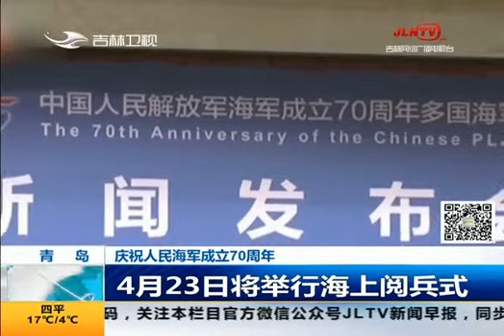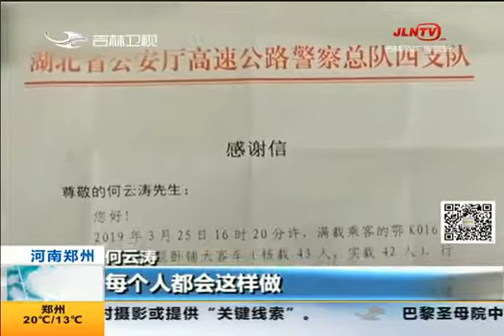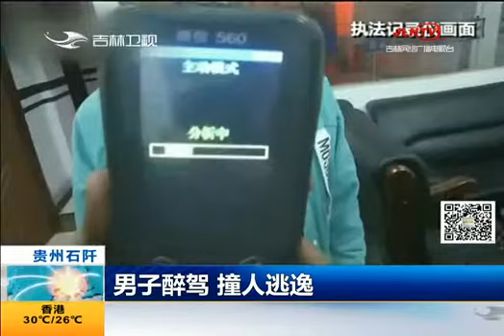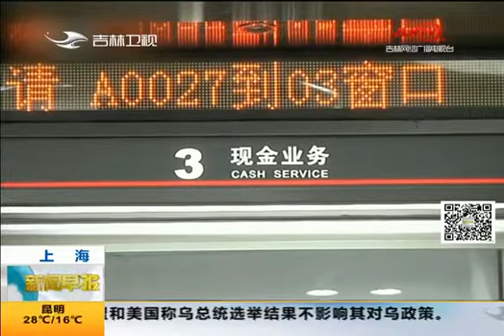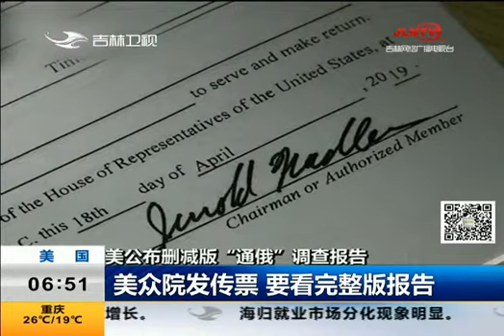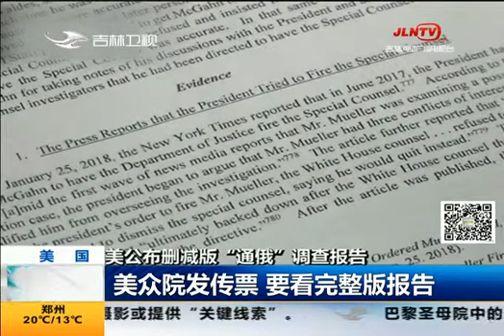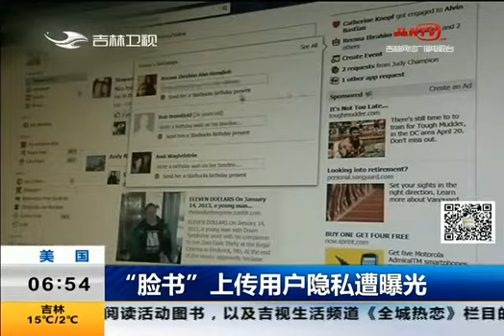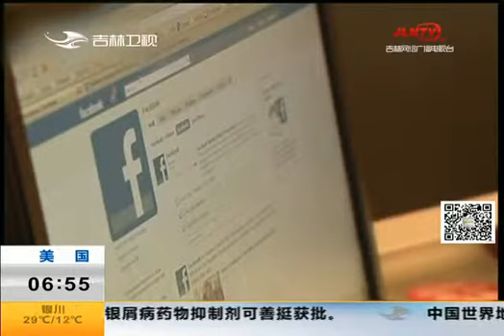《新闻早报》20190421：野生鸳鸯现身白山浑江江面